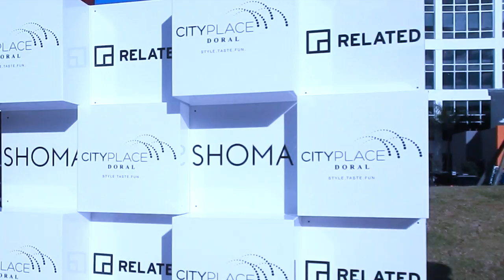CityPlaceDoral Grand Opening Weekend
Variety of Acts for the Grand Opening of CityPlace Doral!
Acts included: Latin Dancers, Ribbon Dance, Red Carpet Diva, Jugglers, Magicians, Bubble Act, Hip Hop Dancers, Hoopers, and an exciting Fire show!